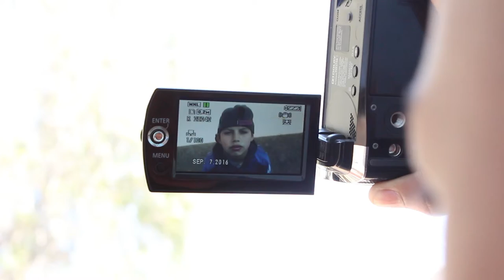Planos - Escuela Valle de la Luna